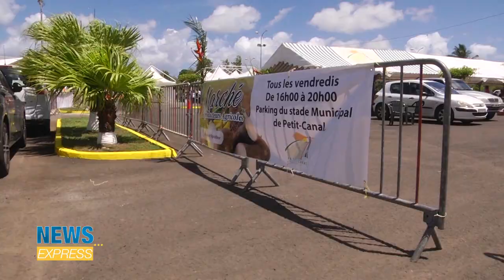NEWS EXPRESS - La maison de l'Agriculteur à Petit-Canal